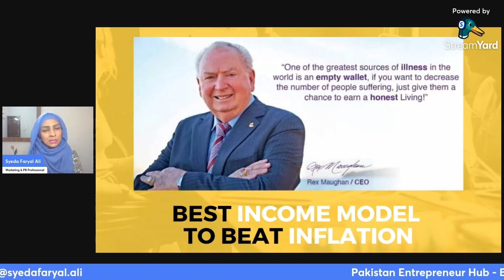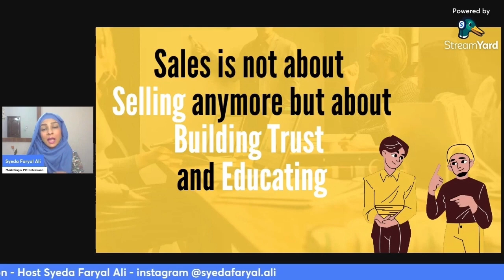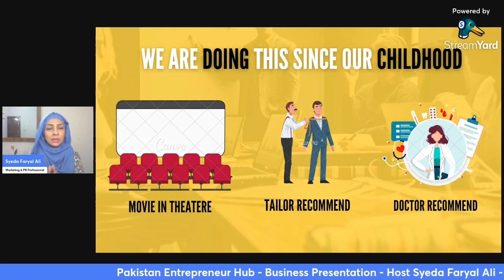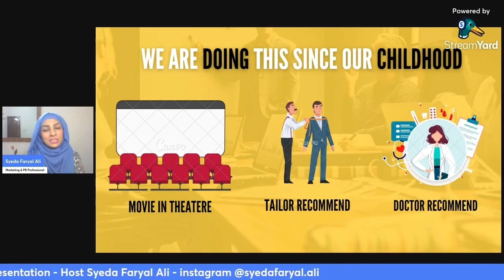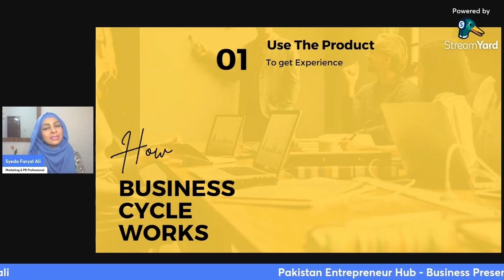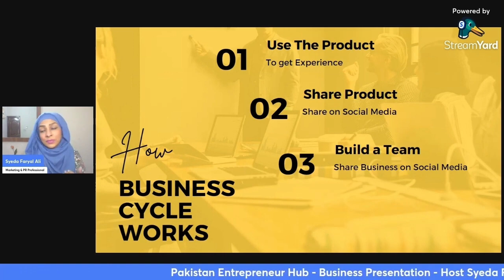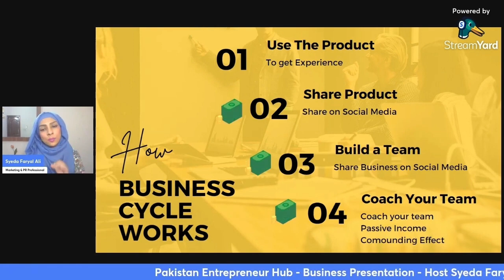Forever Living Business Kya hai | How to work in Forever Living | What work we have to do in forever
Do you want to know more about Forever Living's Business Plan? and I will guide you.

proudpakistani community pakistanentrepreneurhub
network marketing in pakistan
forever living company review,
forever living products Pakistan,
forever products in pakistan,
forever living products company is real or fake,
flp in pakistan
forever living products review
what is forever living products company
how to join forever living in pakistan
proudpakistan community
forever success pakistan
forever business opportunity
forever business owner
networkmarketing
online business
digital business opportunity
forever pakistan
syeda faryal ali forever living
work with zeeshan
Forever Living Business Kya hai,
How to work in Forever Living,
What work we have to do in forever,
forever living business opportunity,
forever living business kaise kare,
power eagles work from home,
power eales business kya hai,
how to work in power eagle,